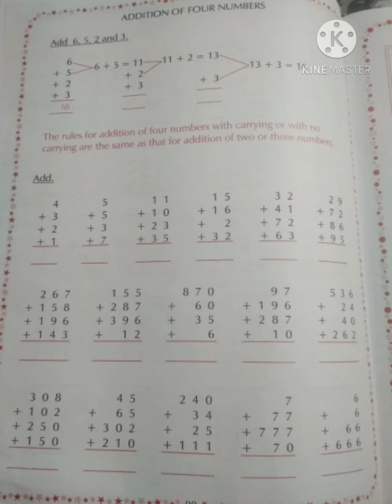OMGV || class 2 mathematics,# addition of four numbers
sub--addition of four numbers